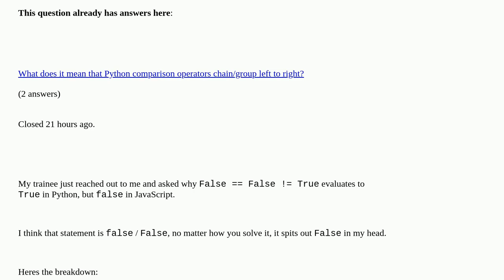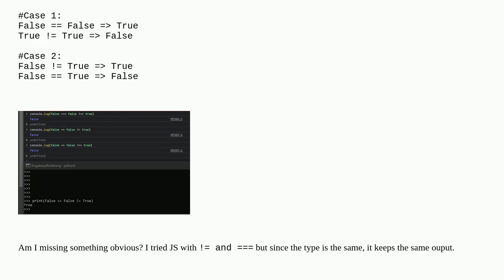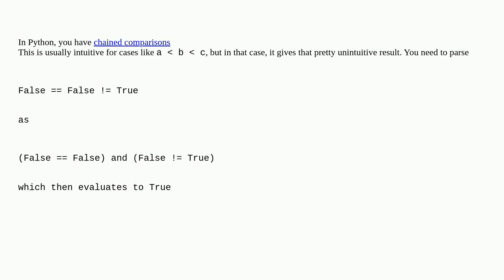Why is "False == False != True" True in Python but false in JavaScript?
Why is "False == False != True" True in Python but false in JavaScript? [duplicate]

A special thanks goes out to the community

  conditional-statements python javascript